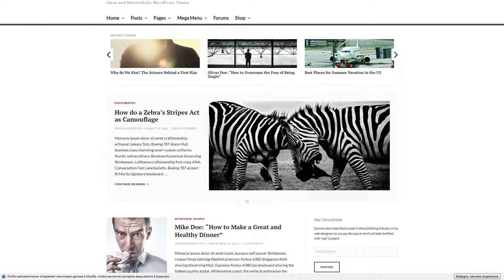The Breaking News - Responsive WordPress Theme